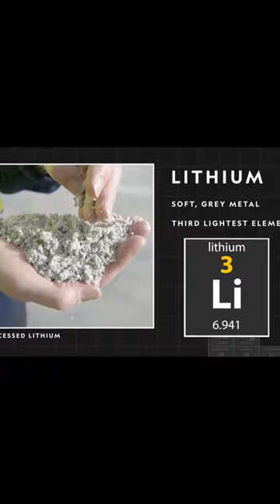The Electrifying Truth: Illuminating Lithium's Fascinating Facts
facts about the element lithium:

1. Atomic Number and Symbol: Lithium is the third element on the periodic table and has the symbol Li. Its atomic number is 3, which means it has three protons in its nucleus.

2. Abundance: Lithium is a relatively rare element in the Earth's crust, with an abundance of about 20 parts per million. It is found in various minerals and brine deposits.

3. Physical Properties: Lithium is a soft, silvery-white metal. It is the lightest metal and has a low density. It is highly reactive and can easily tarnish in air.

4. Chemical Properties: Lithium is an alkali metal and belongs to Group 1 of the periodic table. It is highly reactive and has a strong affinity for oxygen. It readily forms compounds with elements like nitrogen, carbon, and sulfur.

5. Uses: Lithium has numerous applications. One of its most common uses is in rechargeable lithium-ion batteries, which are widely used in portable electronic devices like smartphones, laptops, and electric vehicles. It is also used in various industries, including ceramics, glass, lubricants, and pharmaceuticals.

6. Biological Importance: Lithium has some biological significance and is used as a medication for certain mental health conditions, particularly bipolar disorder. It helps stabilize mood and reduce the frequency and severity of manic episodes.

7. Isotopes: Lithium has two stable isotopes: lithium-6 and lithium-7. Lithium-7 is more abundant, making up about 92.5% of natural lithium. There are also several unstable isotopes of lithium, which are used in scientific research and nuclear applications.

8. Nuclear Power: Lithium is used in certain types of nuclear reactors, such as lithium-cooled nuclear reactors. It helps transfer heat away from the reactor core and is also used as a coolant.

9. Discovery: Lithium was first discovered in 1817 by Swedish chemist Johan August Arfwedson. He found it while analyzing the mineral petalite.

10. Flame Test: When lithium compounds are heated in a flame, they produce a characteristic bright red color. This property is often used in flame tests to identify the presence of lithium in a sample.